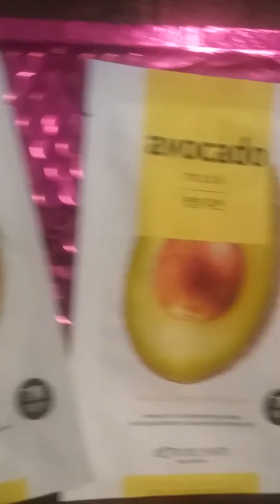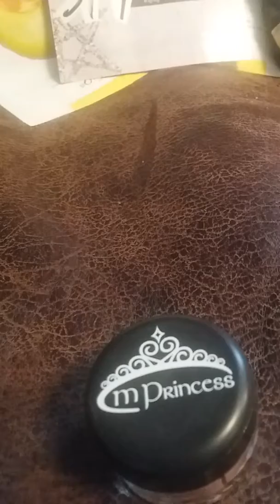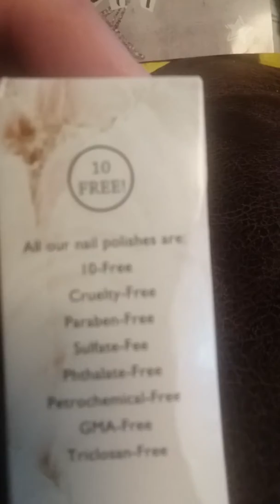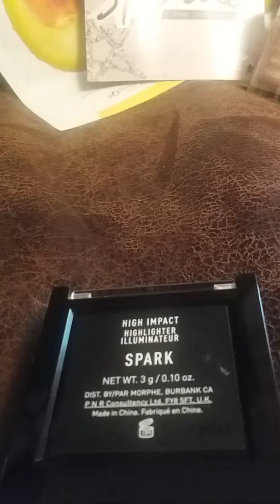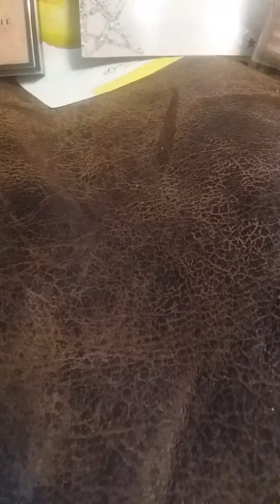September 2018 ipsy bag!!!